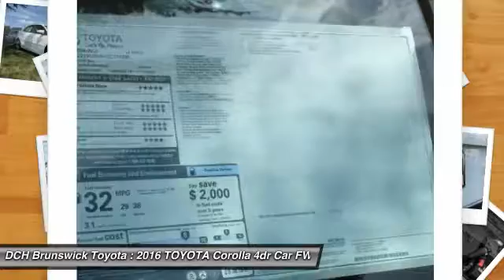2016 TOYOTA Corolla BT62036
2016 TOYOTA COROLLA North Brunswick, NJ
Stock# BT62036

1504 US Route 1 North

Price excludes: Sales Tax, License & Registration, and Dealer Documentation Fee ($399). Advertised price includes manufacturer's rebates $1,500 - TMS Customer Cash. Exp. 10/31/2016BACK-UP CAMERA, BLUETOOTH, MP3 Player, KEYLESS ENTRY, 38 MPG Highway, . The Toyota Corolla is a fresh take on the design of a long-time icon. It has been given major stylistic changes inside and out resulting in a car that is edgy, fun, and economical all at once. The front grille and dramatic headlights show off its attitude, complemented smooth aerodynamic lines all the way back to the stylish new taillights in the rear. With 5 models, including the all-new Special Edition, there is a Corolla for almost every taste. Toyota has given shoppers 2 peppy 1.8L, 4-Cylinder engine alternatives. The version for the L, LE, and S models has 132hp. The engine in the LE Eco has Valvematic technology and 140hp. Depending on the model and trim you select you can get a 6-Speed manual, a 4-speed automatic Transmission with intelligence, or a Continuously Variable Transmission with intelligence and Shift Mode. Fuel efficiencies vary by trim, but the best is the LE Eco CVT with an EPA estimated 30 MPG city and 42 MPG hwy. Passengers up front will be comfortable in adjustable, Whiplash-Injury-Lessening seats. Plus, you will be soothed with Air Conditioning or Automatic climate control, depending on trim level. The base L trim comes nicely equipped with essentials like power windows, locks and outside mirrors, and a steering wheel with audio and Bluetooth hands-free phone controls. In addition, you get Tech Audio with AM FM CD, Auxiliary Jack, USB port, iPod interface, and hands-free calling and music streaming utilizing Bluetooth. The top-level S and Special Edition trims offer enticing features like Paddle Shifters for precision driving, Sport Drive mode, 17in alloy wheels, Push Button Start, a Multi-information display, and the amazing Entune Premium Audio System with Navigation and App Suite.